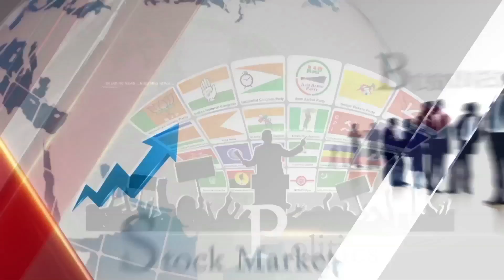ప‌వ‌న్ కి షాకిచ్చిన‌ టీడీపీ-బీజేపీ | TDP and BJP Strategy Behind Pawan Kalyan JFC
tdp bjp strategy behind pawan kalyan jfc